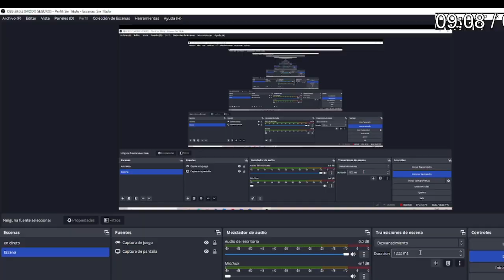area 51 trailer.......